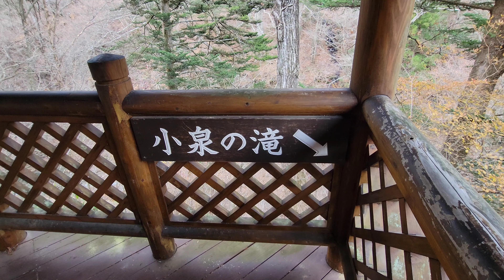小泉の滝【群馬県中之条町】Koizumi Falls [Nakanojo Town, Gunma Prefecture]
小泉の滝は、見るだけならとてもお手軽に見れる滝ですが、それだけではもの足らない。
近くまで行ってみることにしました。
この滝も滝壺が綺麗だった。
そういえば滝の上に行く事を忘れていたな。

Koizumi Falls is a very easy waterfall to see, but that alone isn't enough.
I decided to go closer.
 The pool at the waterfall basin was also beautiful.
 Oh, come to think of it, I forgot to go to the top of the waterfall.